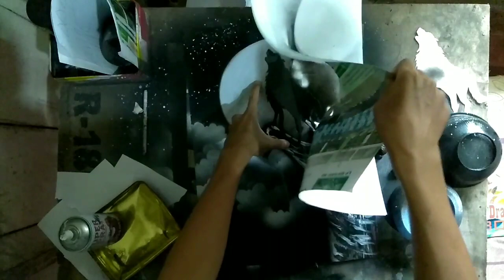SPRAY PAINT ART - BLACK AND WHITE wolf by sldr